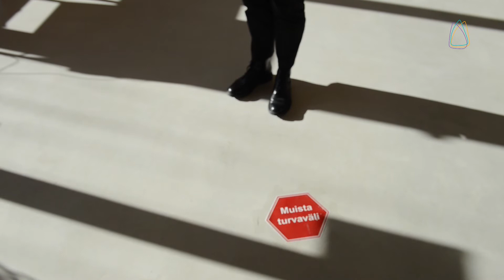Espoon piispa Kaisamari Hintikan pääsiäistervehdys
Kirkko ja kaupunki 2021. Hyvän tähden. Helsingin, Espoon ja Vantaan seurakuntien yhteinen media.